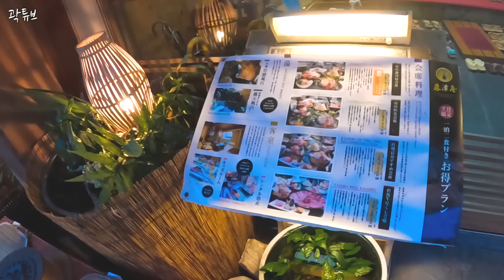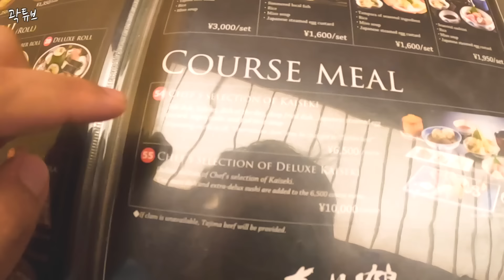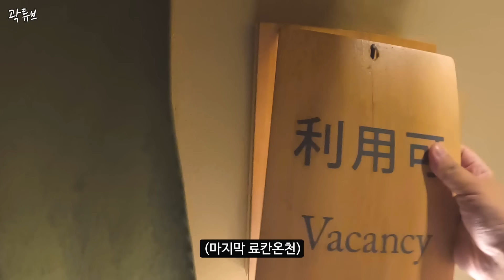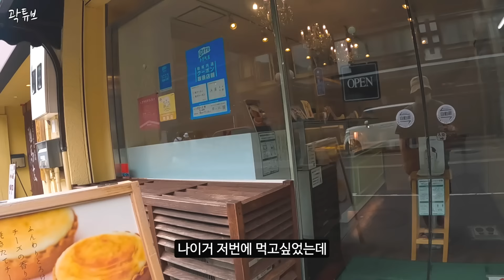일본의 무한온천마을 먹방 대모험 - 일본(5)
Please activate the English subtitles.
日本語字幕を有効にしてください。

안녕하세요
키노사키 온천마을을 끝으로 일본여행의
마지막영상입니다.
온천마을에 가실때는 저녁시간 전에 가시고
석식을 확인하고 가시길 바랍니다.
지금까지 일본영상 봐주셔서 감사합니다.

이번 일본 여행기는 '디스이즈네버댓'으로 부터 제품제공만을 받았습니다.
촬영장비 : 고프로 히어로 10 블랙
편집 : 맥북프로 16인치, 파이널컷 X